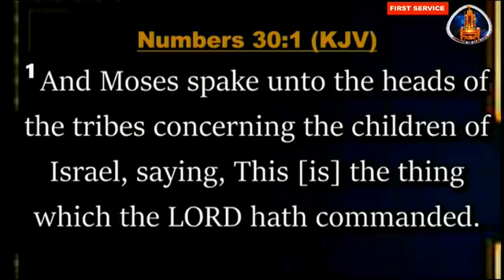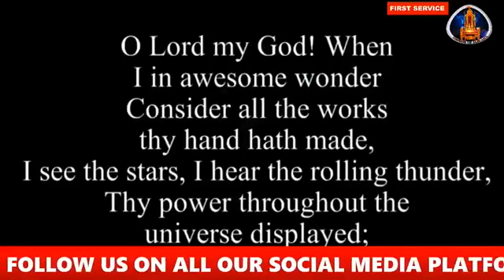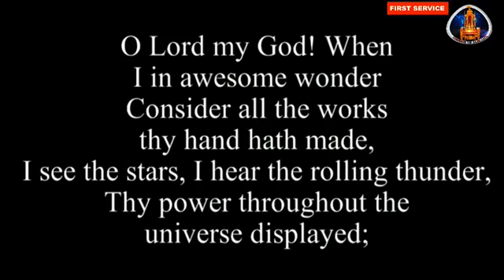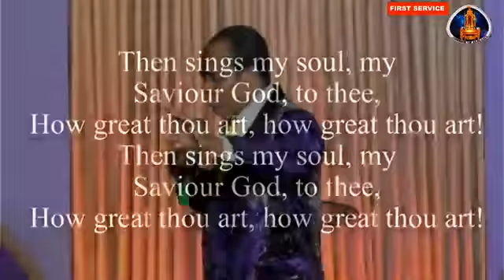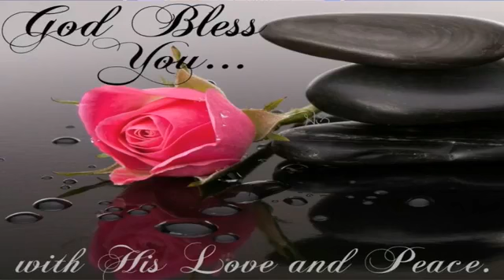SETTLEMENT PART 3A